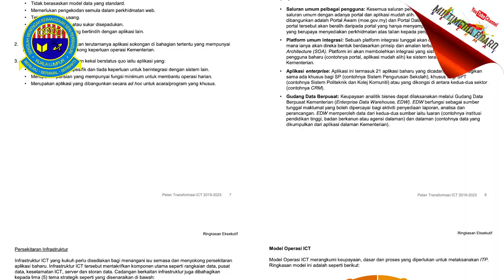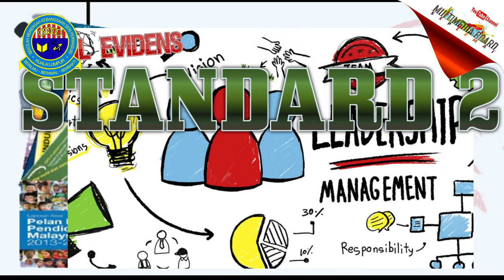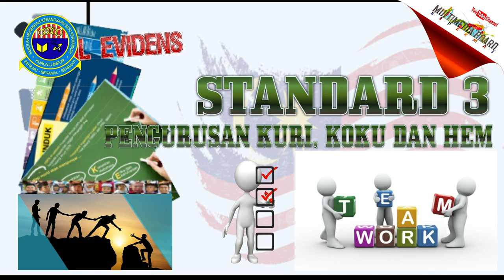FINALE E EVIDENS 1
SKPMg 2 e-Evidens